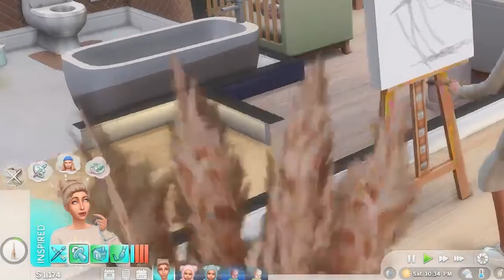Infantmageddon | Dystopian Future 100 Baby Challenge | #3 | Sims 4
Dystopian Future Rules:
Every Friday we will spin a wheel with all of our current children's names on it (excluding newborns & infants). Whichever child is selected will be gone all weekend for testing.
When they return on Sunday, we will spin another wheel to see how the testing went (i.e. gain a skill, lose a skill, gain money, lose money, etc.)